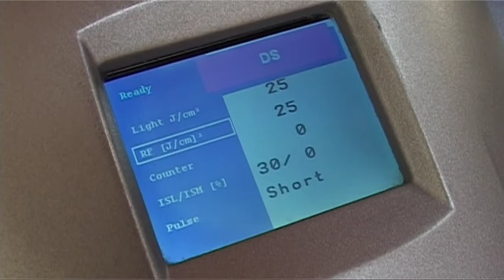Buket Skin Tightening